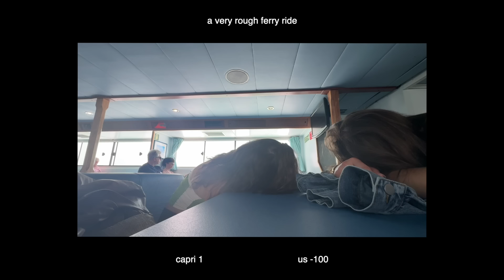Capri, Italy vlog: where to eat, beach clubs, + more!